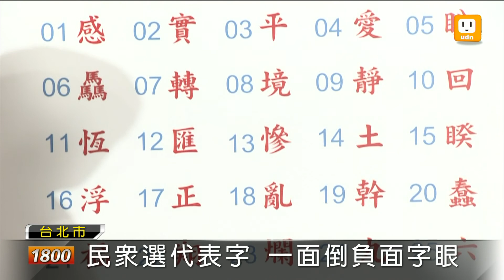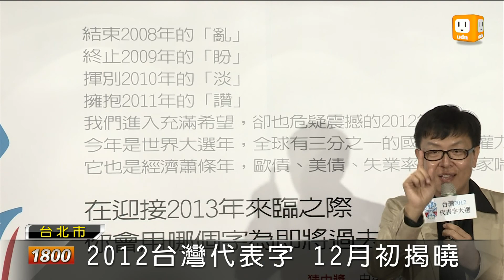【2012.11.14】台灣年度代表字 票選活動開跑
如果要你選今年的代表字，你會選哪個字呢？去年台灣選了「讚」當代表字，今年似乎大家心情都不太好，作家黃春明選很慘的慘，作家王文華挑漲價的漲。來看大家想用哪個字，做為2012代表字。